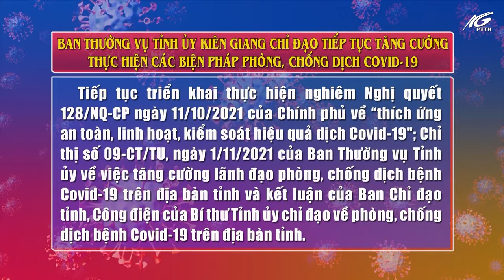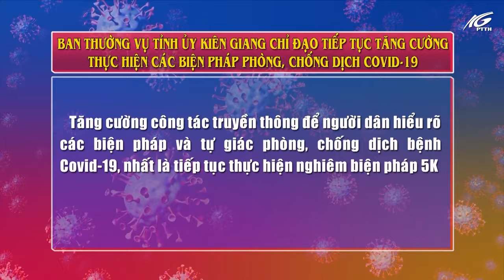BTV Tỉnh ủy Kiên Giang chỉ đạo tiếp tục tăng cường thực hiện các biện pháp phòng, chống dịch